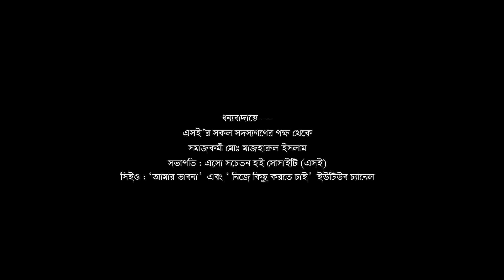এসই এর অসহায়দের মাঝে খাবার বিতরণ || করোনা পরিস্থিতে || ঠুকাই || Social worker Mazharul Islam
করোনায় আতঙ্কিত নয়
দরকার সচেতনতা।
সচেতনতামূলক সামাজিক আন্দোলন ‘এসো সচেতন হই সোসাইটি (এসই)’। এসই এর সকল কার্যক্রম এই পেইজে তুলে ধরা হয়ে থাকে। এসই ২০১৫ সাল থেকে দু’টি (১. ডায়ািবেটিস ও ২. বৈচিত্র্যময় জনগোষ্ঠী হিজড়া এবং ৩. জানাতে চাওয়া ও জানতে চাওয়া--একটি সুসম্পর্ক (স্বাস্থ্য সেবা দাতা ও গ্রহিতার মধ্যে) এই তিনটি কার্যক্রম পরিচালনা করে আসছে।এসই এর কার্যক্রম ভালো লাগলে আপনার মতামত জানিয়ে প্রতিষ্ঠানটিকে এগিয়ে নিতে সাহায্য করে আমাদের সাথে থাকার জন্য অনুরোধ করছি।
Facebook page ID (eshoi): EshoiBD
প্রচারে: আমার ভাবনা AMAR BHABNA (ইউটিউব চ্যানেল )
ধন্যবাদান্তে
সমাজকর্মী ও লেখক
মোঃ মাজহারুল ইসলাম
প্রতিষ্ঠাতা চেয়ারম্যান: এসো সচেতন হই সোসাইটি (এসই)